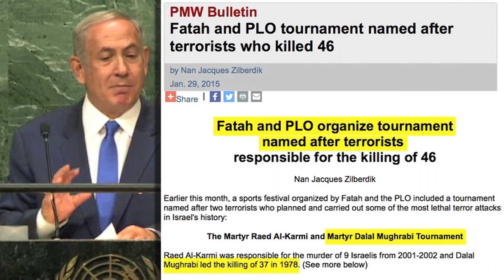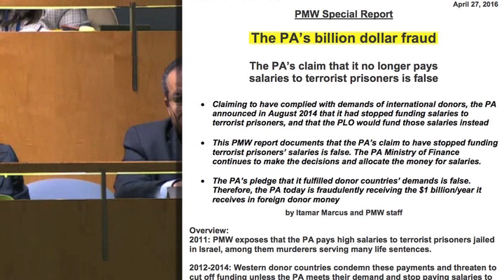Israeli PM cites PMW findings in speech at UN General Assemly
Excerpt from PM Netanyahu's speech to the UN General Assembly on Sept. 22, 2016. Netanyahu quoted or referred to several of PMW's findings throughout his speech (links in text):

"I want you to imagine a day in the life of a 13-year-old Palestinian boy, I'll call him Ali. Ali wakes up before school, he goes to practice with a soccer team named after Dalal Mughrabi , a Palestinian terrorist responsible for the murder of a busload of 37 Israelis

On his walk home, Ali looks up at a towering statue erected just a few weeks ago by the Palestinian Authority to honor Abu Sukar , who detonated a bomb in the center of Jerusalem, killing 15 Israelis

When Ali gets home, he turns on the TV and sees an interview with a senior Palestinian official, Jibril Rajoub, who says that if he had a nuclear bomb, he'd detonate it over Israel that very day

Ali then turns on the radio and he hears President Abbas's adviser, Sultan Abu al-Einein, urging Palestinians, here's a quote, "to slit the throats of Israelis wherever you find them."

Ali checks his Facebook and he sees a recent post by President Abbas's Fatah Party calling the massacre of 11 Israeli athletes at the Munich Olympics a "heroic act" (- ed. PMW translated “a heroic operation”).

On YouTube, Ali watches a clip of President Abbas himself saying, "We welcome every drop of blood spilled in Jerusalem."  Direct quote.

Over dinner, Ali asks his mother what would happen if he killed a Jew and went to an Israeli prison? Here's what she tells him. She tells him he'd be paid thousands of dollars each month by the Palestinian Authority.

In fact, she tells him, the more Jews he would kill, the more money he'd get.

Oh, and when he gets out of prison, Ali would be guaranteed a job  with the Palestinian Authority.

All this is real. It happens every day, all the time. Sadly, Ali represents hundreds of thousands of Palestinian children who are indoctrinated with hate every moment, every hour.
This is child abuse."
[UN Web TV, Sept. 22, 2016]